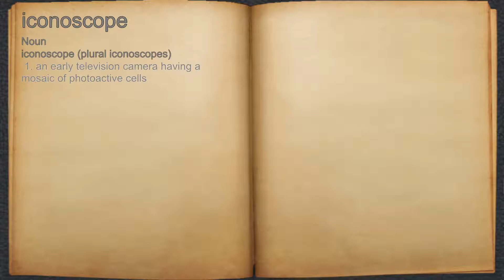What does iconoscope mean?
A spoken definition of iconoscope.

Intro Sound:
Typewriter - Tamskp